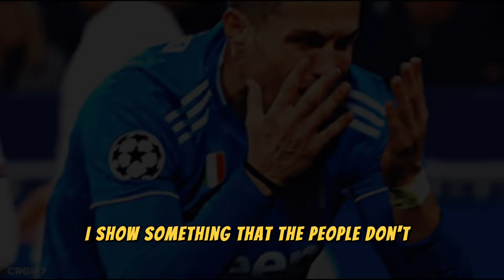I’m the best | Cristiano Ronaldo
⚽️ Enter the world of football greatness with Cristiano Ronaldo in this compelling YouTube video titled “My Sacrifices in Sport.” Join us as we uncover the untold stories and unseen sacrifices behind the rise of one of the most iconic athletes of our time.

🌟 Explore Cristiano Ronaldo’s extraordinary journey from a young boy with a dream to becoming a global football phenomenon. Through exclusive interviews and breathtaking match highlights, witness the sacrifices Ronaldo made to reach the pinnacle of his sport and cement his legacy as one of the greatest players in history.

💫 Experience the relentless work ethic, unwavering dedication, and unyielding determination that define Ronaldo’s path to success. From grueling training sessions to overcoming setbacks and challenges, Ronaldo’s unwavering commitment to excellence serves as a source of inspiration for athletes and fans alike.

🔥 Join us as we celebrate Cristiano Ronaldo’s indomitable spirit and his enduring impact on the world of football. Let Ronaldo’s story inspire you to pursue your dreams with passion, perseverance, and unwavering determination. 🌟⚽️